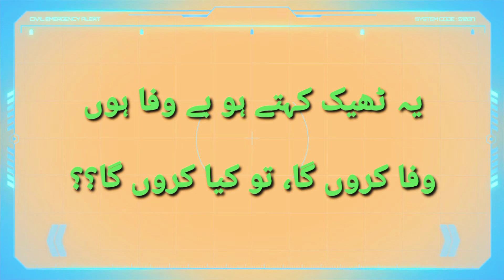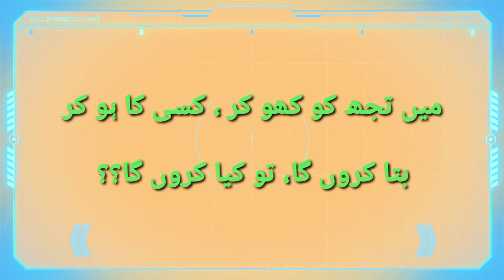Sad Poetry|| Sad Ghazal In Urdu||Asad Ullah Voice